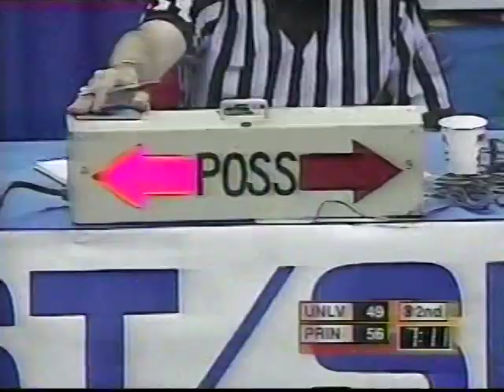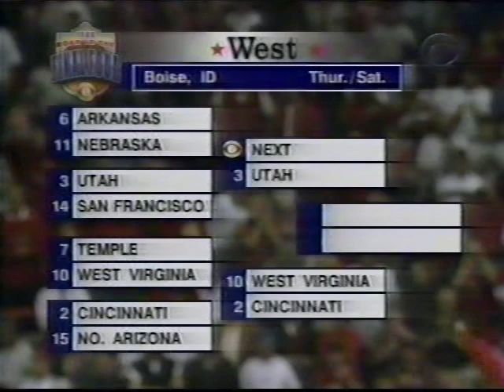1998 NCAA Tournament First Round